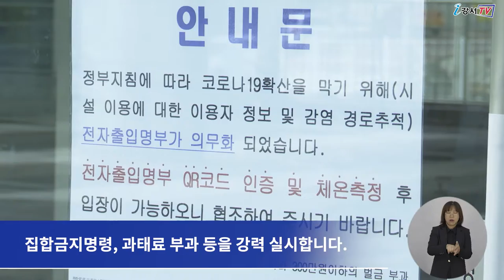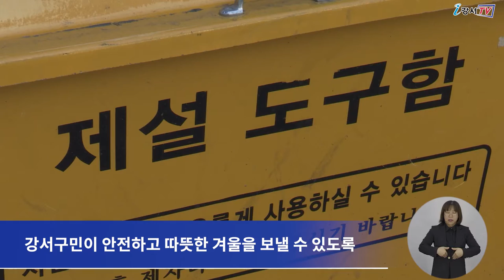[CC] 겨울철 종합대책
강서구가 추운 겨울,
모두가 안전하고 따뜻한 겨울을 보낼 수 있도록
 '겨울철 종합대책'을 시행합니다.

안전하고 따뜻한 겨울을 나기 위해
단계적 일상회복이 시작되는 만큼,
급격한 감염 확산 방지에 힘쓰는 동시에
겨울철 한파∙안전 대책을 마련합니다..

먼저 구민들의 단계적∙점진적 일상회복 지원과 급격한 감염 확산 방지를 위해
18개 부서를 중심으로 하는 ‘강서구 코로나19 일상회복 추진단’을 설치해 운영하고
재택치료전담팀을 구성해 재택치료자를 관리하고 응급상황에 대응합니다.

또 겨울철 감염 취약시설에 대한 현장점검을 지속적으로 추진하며
방역지침 미준수 시설에 대해서는 집합금지명령, 과태료 부과 등을 강력 실시합니다.

겨울철, 기습적인 강설에 대비해 재난안전대책본부를 구성해 24시간 운영하며
제설발진기지를 마곡지구에 추가로 설치할 계획입니다.

이밖에도 난방기기 사용법, 폭설시 내 집 앞 내 점포 눈치우기 생활화를 지속적으로 홍보해
강서구민이 안전하고 따뜻한 겨울을 보낼 수 있도록 최선을 다할 예정입니다.

 - 영어 : 현서연
 - 중국어 : NAN LIXIN
 - 일본어 : 경재영
 - 베트남어 : Do Thi Kieu Trinh
 - 검수 : 이명준